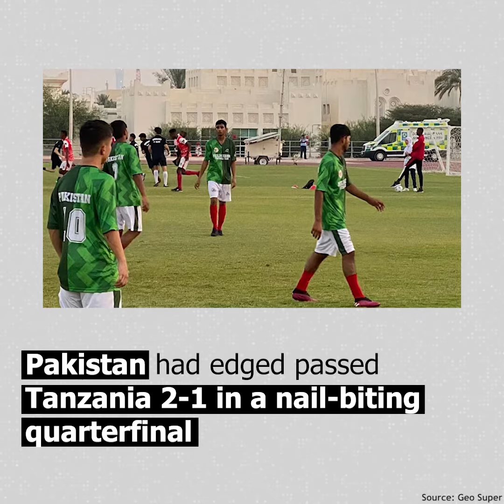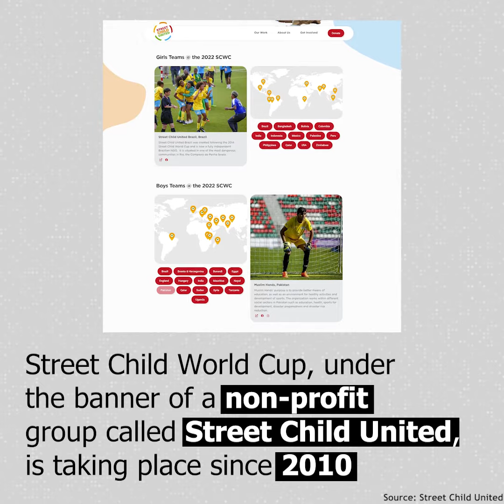Pakistan bags Silver Medal in Street Child Football World Cup | News Now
Pakistan won the title of runner-up in Street Child Football World Cup Street for the second year in running time. Here we highlighted the amazing Pakistan team behind this courageous victory.